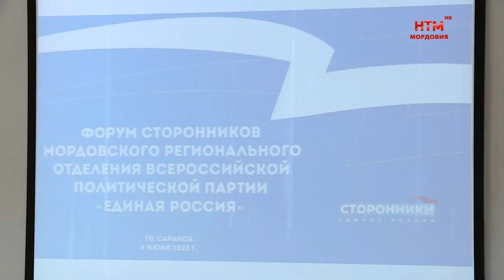В Саранске провели форум сторонников партии «Единая Россия»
В Саранске прошёл форум сторонников партии «Единая Россия». Его тема: «Консолидация граждан - ответы на вызовы времени». На пленарном заседании подвели промежуточные итоги работы и наметили планы на перспективу. В работе форума принял участие Глава Мордовии, секретарь реготделения «Единой России» Артём Здунов.